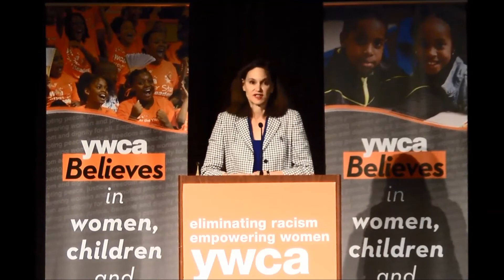YWCA's We Believe 2018 (Part 4)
Dr. Carol Quillen addresses a room of 840 YWCA supporters at the YWCA's 2018 We Believe Annual Luncheon.